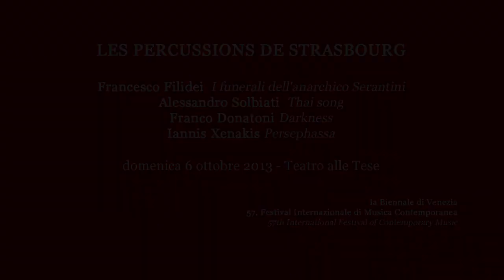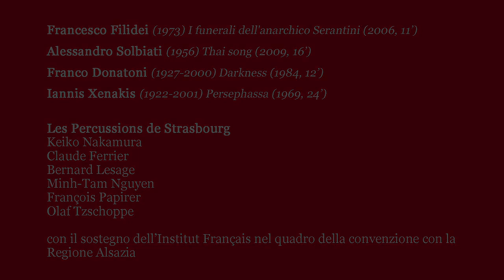Les Percussions de Strasbourg - Récital - Biennale Musica 2013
6 octobre 2013

Teatro alle Tese - Biennale de Venise Octobre 2013

Francesco Filidei (1973) I funerali dell'anarchico Serantini (2006, 11')
Alessandro Solbiati (1956) Thai song (2009, 16')
Franco Donatoni (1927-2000) Darkness (1984, 12')